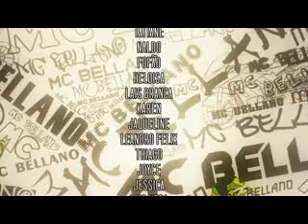MC BELLANO OS MULEKE É ZIKA PART MC LEO DA BAIXADA E GUERREIRAS DO FUNK VIDEO CLIP HD 2013